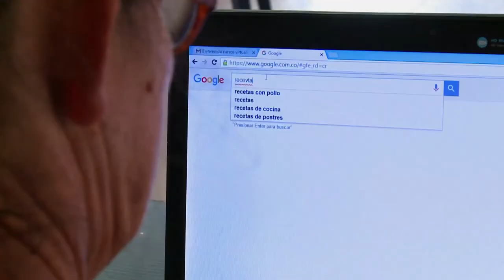Estrategia TIC y Agro fortalece la competitividad para el campo C20 N2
Conozca la estrategia del Ministerio TIC que permite que la comunidad agropecuraia utilice las TIC para un mejor bienestar del campo.